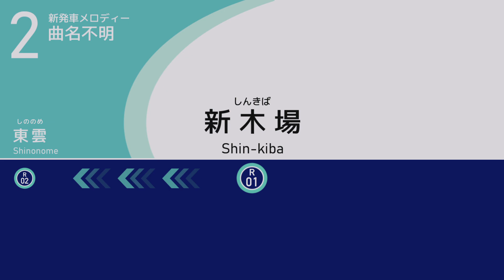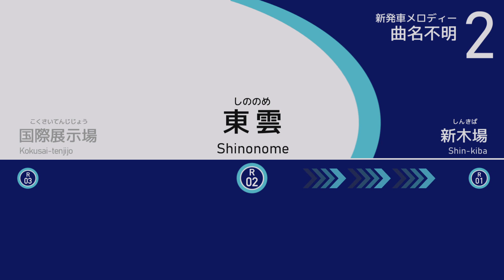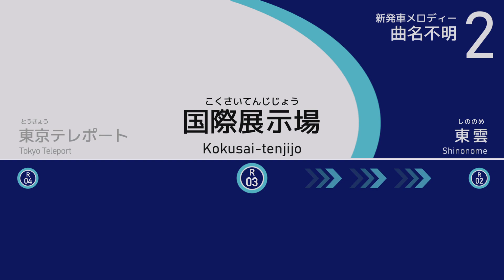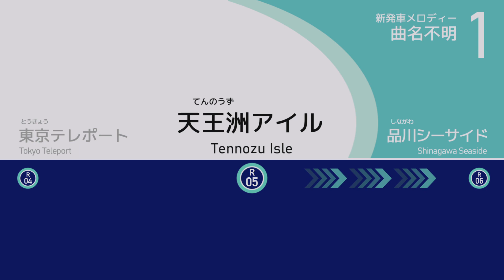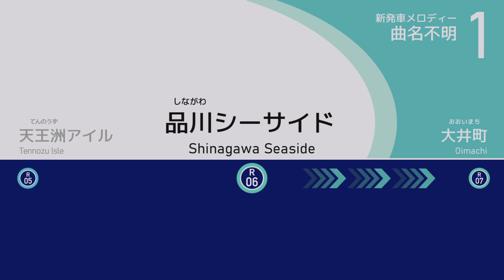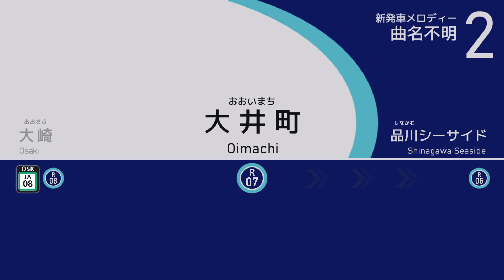【架空導入】りんかい線新発車メロディー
⚠️エイプリルフールネタです！